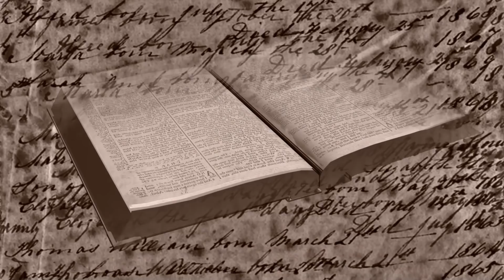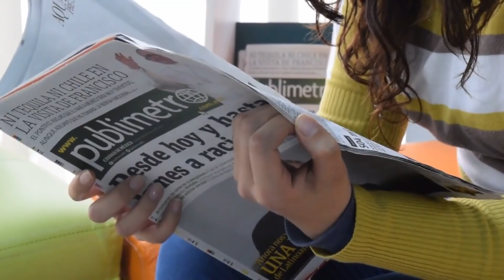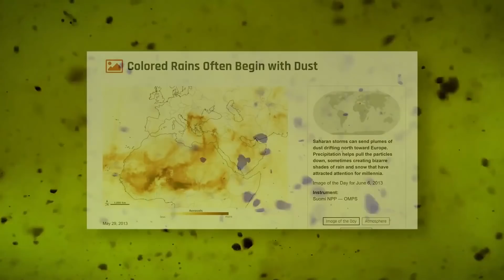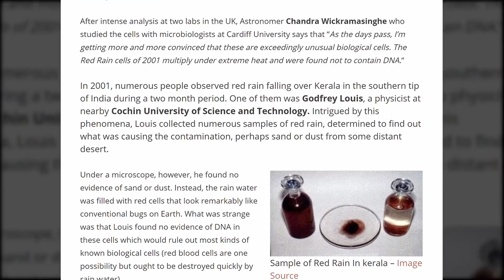ANG PAG BAGSAK NG BLOOD RAIN SA RUSSIA